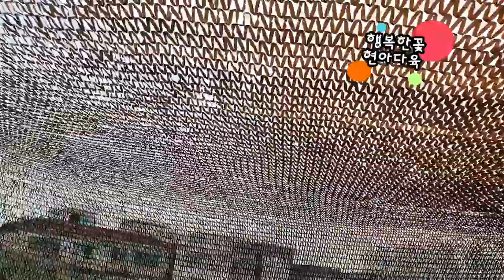행복한꽃그릇 "전원풍경", 새식구다육&차광막재설치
행복한꽃그릇 상점에서 꽃그림없는 화분 시켜봤어요~다육 창 도 시켜서,소개해봅니다~차광막도 재설치  이제 만족합니다 ~~ㅎㅎ